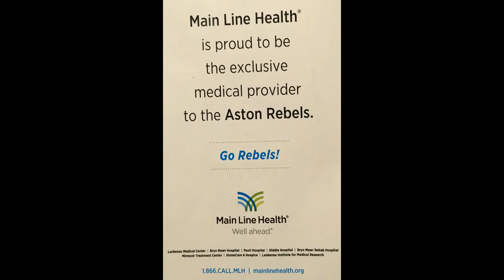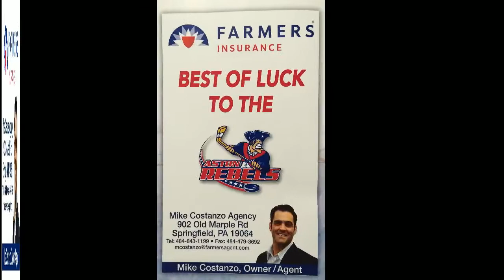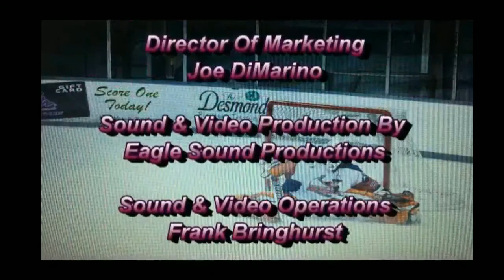Aston Rebels Coach's Corner 4-26-2016 Playoffs!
Aston Rebels Overview

The Aston Rebels are a Tier II American Junior hockey team located in Aston, Delaware County, Pennsylvania. The team plays in the East Division of the North American Hockey League (NAHL). The team plays its home games at the IceWorks Skating Complex in Aston, Pennsylvania.
North American Hockey League Overview

The North American Hockey League is the only USA Hockey sanctioned Tier II Junior league consisting of 24 teams in 14 states from across North America. The NAHL is one of only two leagues that operate under the non pay-to-play mode. Entering its 40th season, the league prides itself on the social maturity and skill development of student-athletes ages 16-20 who have aspirations for advancing to collegiate and/or professional ice hockey. In fact, over 400 players have made NCAA commitments since 2013.